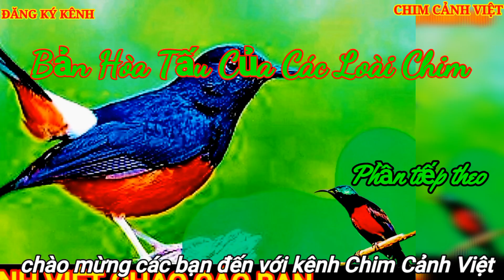Bản Hòa Tấu Của Các Loài Chim. phần tiếp theo. Concerto of Birds next